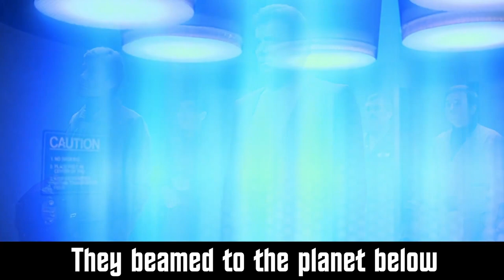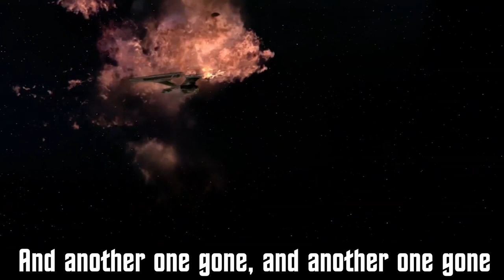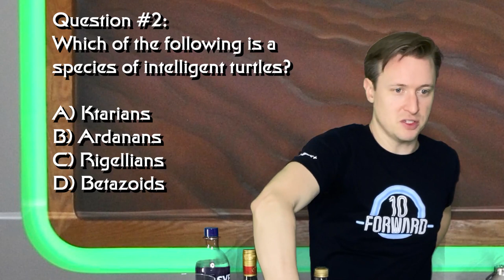Fan Film Factor interview with IAN RAMSEY, creator of "STAR REKT" Star Trek parody music videos